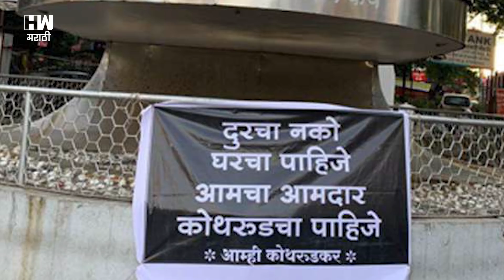MNS Vs Chandrakant Patil | कोथरूडमध्ये चंद्रकांत पाटील विरूद्ध विरोधक ' मनसे' एकवटले..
पुण्यातील कोथरुड विधानसभा मतदारसंघ लढवताना भाजपाचे प्रदेशाध्यक्ष चंद्रकांतदादा पाटील यांची चांगलीच दमछाक होणार असल्याचं आता दिसत आहे. कारण, अगोदरच बाहेरचा उमेदवार नको स्थानिकच हवा अशी स्थानिक मतदारांनी भूमिका घेतलेली आहे. त्यात आता आमच ठरलय कमळ सोडलय, अस म्हणत अखिल भारतीय ब्राह्मण महासंघाकडून देखील कोथरूडमधुन उमेदवार निवडणुकीच्या रिंगणात उतरवण्यात आला आहे. त्यामुळे चंद्रकांतदादांसमोर आता आणखी एक नवे आव्हान निर्माण झाले आहे.